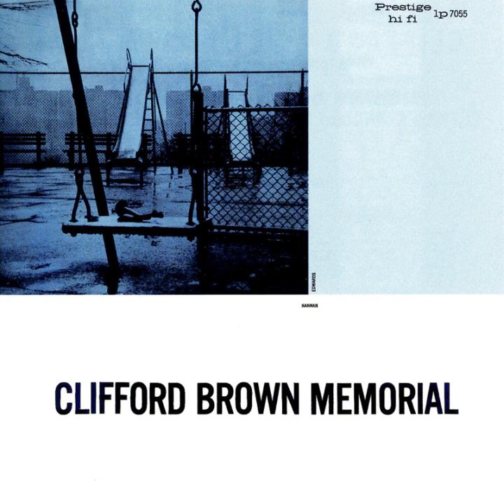Clifford Brown - 1953 - Memorial - 06 Dial 'B' For Beauty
Personnel
(1-5)
Clifford Brown - trumpet
Art Farmer - trumpet
Arne Domnerus - alto sax
Lars Gullin - baritone sax
Ake Persson - trombone
Bengt Hallberg - piano
Gunnar Johnson - bass
Jack Noren - drums
(6-9)
Clifford Brown - trumpet
ldrees Sulieman - trumpet
Gigi Gryce - alto sax
Benny Golson - tenor sax
Oscar Estell - baritone sax
Herb Mullins - trombone
Tadd Dameron - piano

Composers
1. Stockholm Sweetnin' 5.20 (Quincy Jones)
2. 'Scuse These Blues 4.20 (Quincy Jones)
3. Falling In Love With Love 5.15 (Rodgers-Hart)
4. Lover Come Back To Me 5.15 (Romberg-Hammerstein)
5. Philly J 5.05
6. Dial "B" For Beauty 4.30
7. Theme Of No Repeat 5.15
8. Choose Now (#1) 4.50
9. Choose Now (#2) 3.20

All compositions by Clifford Brown otherwise noted